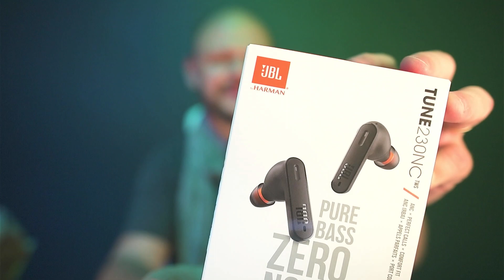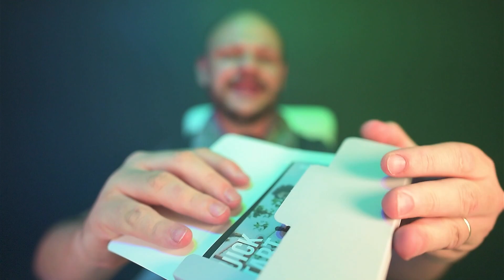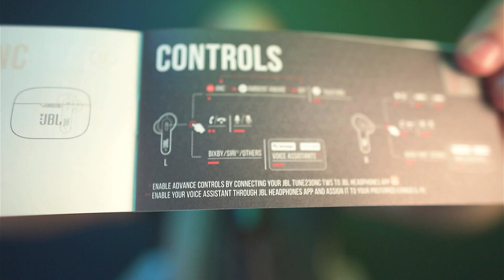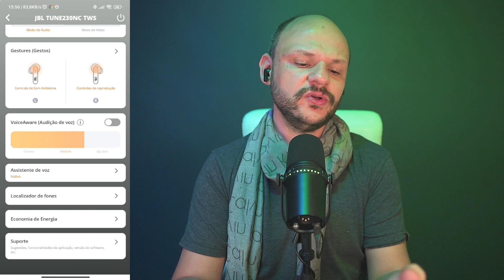Fone JBL Tune 230NC TWS com Cancelamento de ruído ativo é bom e vale a pena? Review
Review completo do Fone JBL Tune 230NC TWS, um dos fones bluetooth TWS con cancelamento de rúido ativo mais vendidos atualmente da JBL. Testamos tudo. É um bom fone e vale a pena comprar?

⬇️LINKS ORIGINAIS
👉JBL 230NC Preto
👉JBL 230NC Branco

00:00 - Chegou o JBL 230NC TWS
00:47 - Muitos JBL falsos
02:22 - Unboxing
02:50 - Estojo, fone e bateria do JBL 230NC
04:17 - Construção de qualidade
07:22 - Teste prático
13:13 - O Microfone é bom?